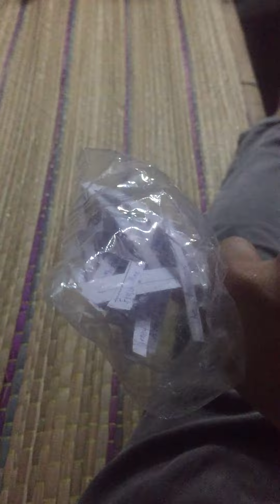5 winner for ₽100